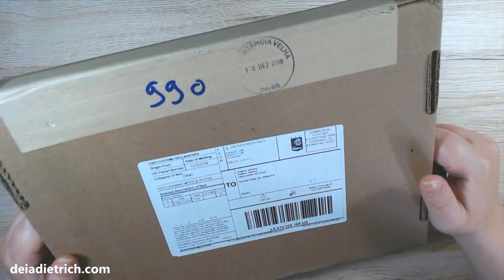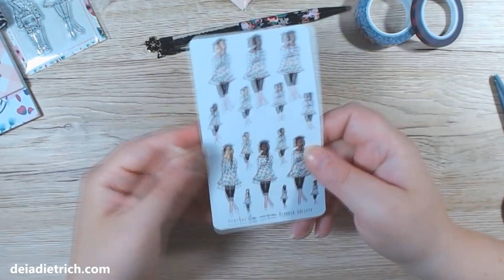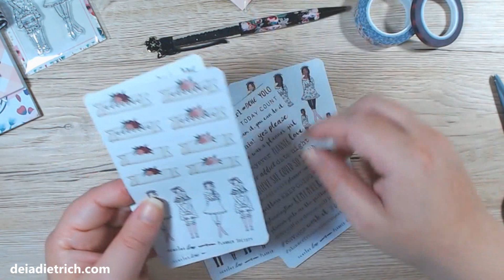The Planner Society - Kit de Novembro (PT-BR)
👇🏻👇🏻 Tem mais informações aqui 👇🏻👇🏻

Post no blog com mais fotos e informações: Em breve

💻 Você me encontra aqui também! 📱

💌 Para me enviar cartas / produtos / etc 📦

Deia Dietrich
Caixa Postal 42
Estância Velha - RS
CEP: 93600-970